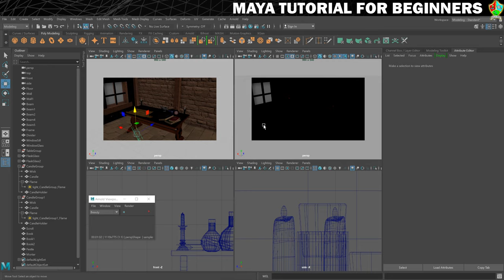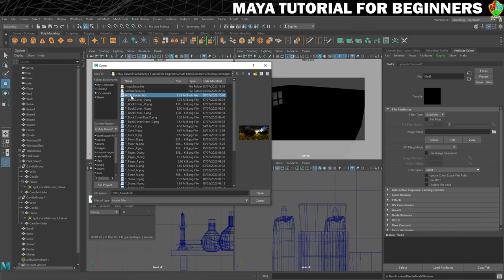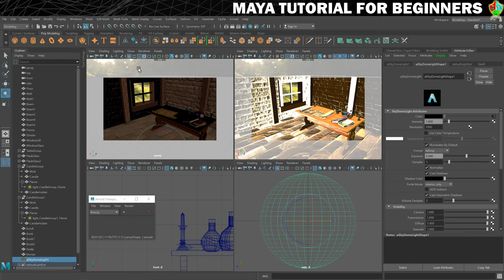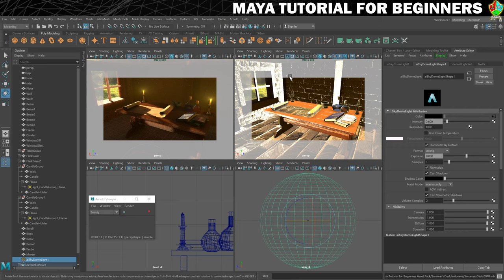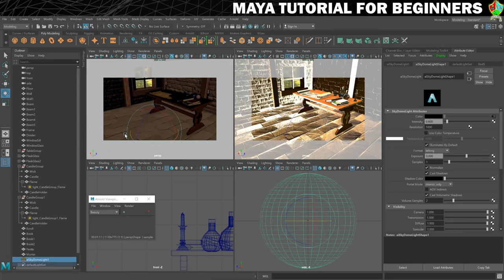How to Use a SKYDOME LIGHT in Maya | Maya 2020 Tutorial for Beginners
In this part of my Maya 2020 tutorial for beginners series, you will learn how to add a skydome light to your scene. These are a really fantastic way to add some softer, more realistic light to your scene with very little effort as these lights use image based lighting (IBL) to add light to your scene. These can also give really good reflections in any reflective surface.

GET HELP
Need some help?
Or ask for help in the video comments. You can also get help in the Game Dev Academy Discord Server (see link below).

GET MAYA FOR FREE
You will need a copy of Maya in order to complete this Maya tutorial.